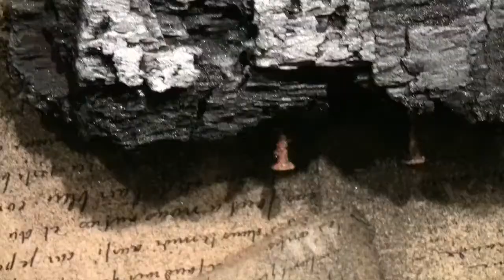Michel Campistron inaugura en la Galería Tuset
Nuestro pase por la Galería Tuset el día de la inauguración de la exposición  "Naturalezas muertas y crucifixiones"  de Michel Campistron. Hasta el 8 de febrero 2011.